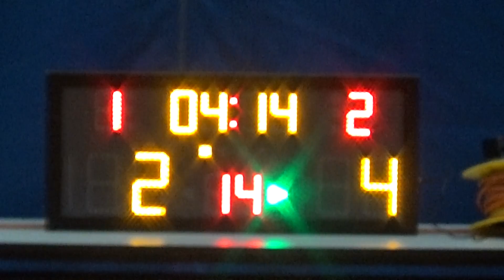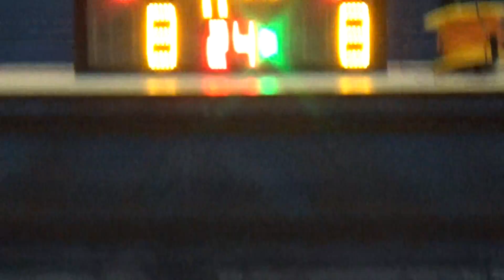20190102 KOALA JR. VS EAGLES 1st Quarter